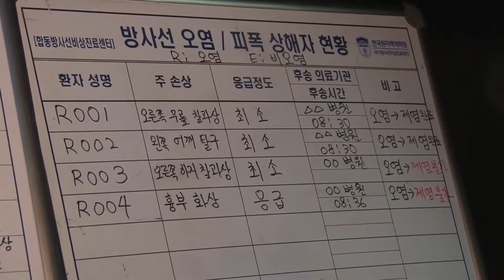2017 방사선비상진료 야간훈련